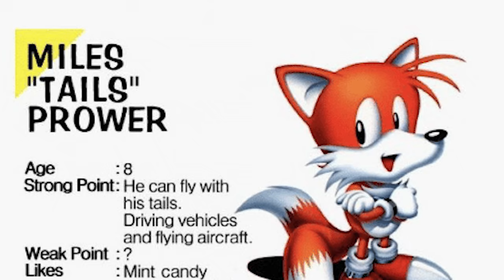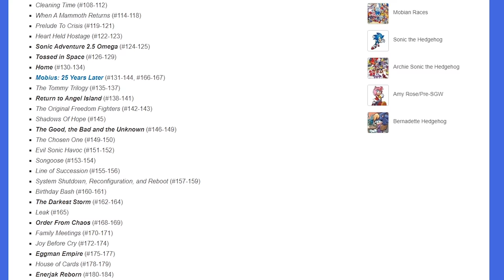What is Tails' REAL Origin Story? | Origin Oracle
What is the true origin story for Miles "Tails" Prower? Sonic the Hedgehog games have a vast cast of characters used for high-speed platforming, but what exactly are their origins. After covering Sonic the Hedgehog's many origin stories in Sonic games, comics, and TV shows, I've decided to cover Sonic's best friend: Miles "Tails" Prower. Tails is known for being smart and Sonic's sidekick but where did Tails really come from and how did he meet Sonic!? Let's deep dive into Tails' origin story before Sonic the Hedgehog 2 movie comes out next year. Of course, the origin story may change by the time that movie's out so I'll probably have to revisit this video.

Hope you enjoy this informative, character origin analysis on the third character to grace the Sonic the Hedgehog series! Maybe Dr. Eggman should be next.

Sonic Mania - Oil Ocean Act 2
Sonic the Hedgehog 2 (Master System) - Aqua Lake Zone
Sonic the Hedgehog 2 - Results
Dragonball Z - Babadi Casts a Spell
Tails Adventure - Tails' House
Sonic CD - Metallic Madness Bad Future
Sonic Adventure - Event: Sadness
Sonic the Hedgehog 2 - Mystic Cave Zone (2-Player)
Sonic CD - Quartz Quadrant "G" Mix
Sonic Riders - Babylon Gardens
Sonic Adventure 2 - Space Trip Steps (Meteor Herd)
Dangonronpa - Mr. Monokuma's Lesson
Sonic X - S-Team #1